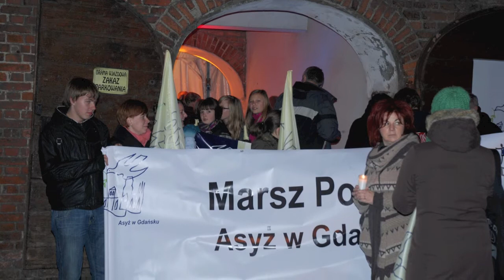Asyż w Gdańsku 2010 - fotorelacja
Fotorelacja ze spotkania Asyż w Gdańsku 2010, które odbyło się 27 X 2010 r. we franciszkańskim kościele Trójcy Świętej w Gdańsku. Uczestniczyli w nim przedstawiciele różnych religii, którzy wspólnie zanosili modlitwę o pokój. O oprawę muzyczną zadbał franciszkański zespół Taukers oraz Piotr Baron Quintet. Po modlitwie odbył się marsz pokoju, który zakończył się w Dworze Artusa. Tam miało miejsce Forum Jedności. Zdjęcia: FranciszkanieTV. Muzyka: Kara Nomadica "Arainia" (Magnatune Records).